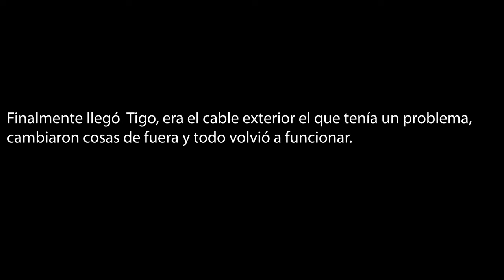La luz LED de "US" parpadea en la módem router Internet Airis TG2482 Tigo, sin conexión a Internet.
Finalmente llegó  Tigo, era el cable exterior el que tenía un problema,
cambiaron cosas de fuera y todo volvió a funcionar.